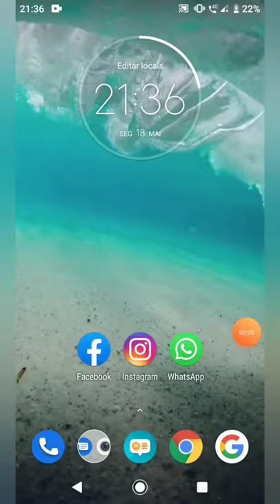Vc nao sabia que dava pra fazer sem mods